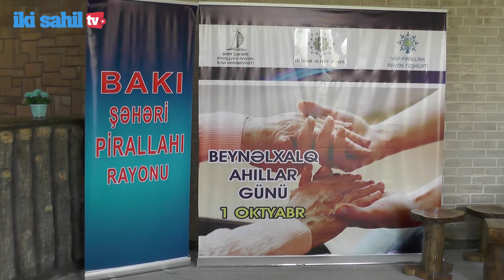Ahıllara həmişə xüsusi diqqət və qayğı göstərilir